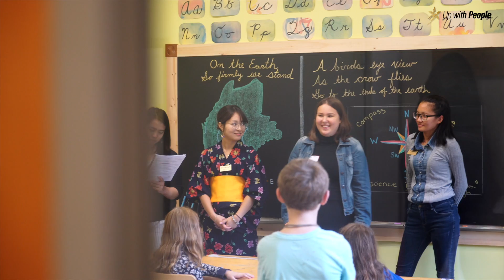Up with People "On the Road" Episode 4 - New Hampshire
Making their way along the eastern coast of the United States, Up with People cast found their way to Porstmouth, New Hampshire. See what types of community action, performance, and world leadership training they did during their stay!

Looking for the perfect gap year program for you?Visit Up with People's website to learn how you can apply for next semester!

Get the latest updates on all things Up with People by liking us on Facebook!

Don't stop scrolling now! Scroll your way over to Instagram and follow Up with People!